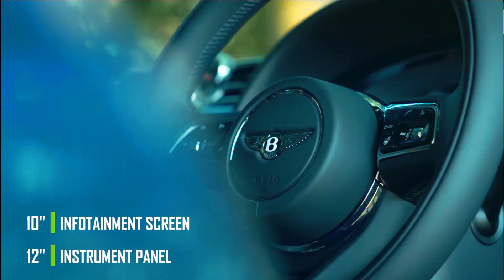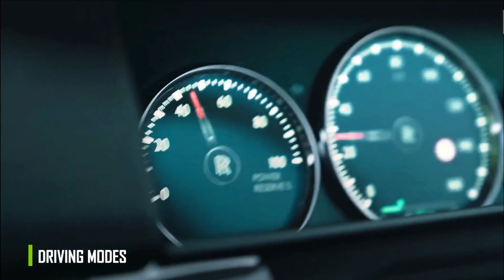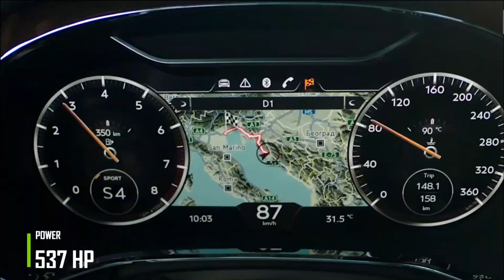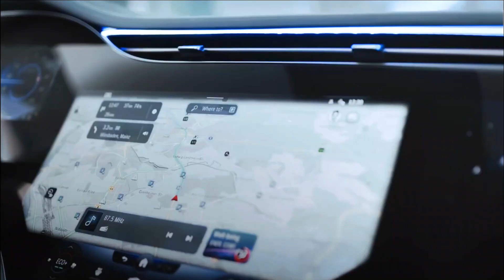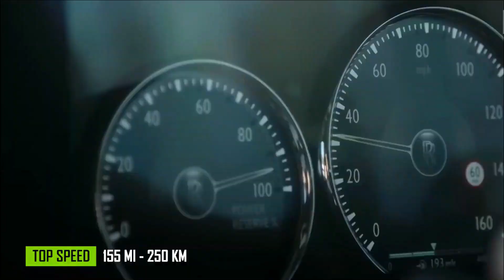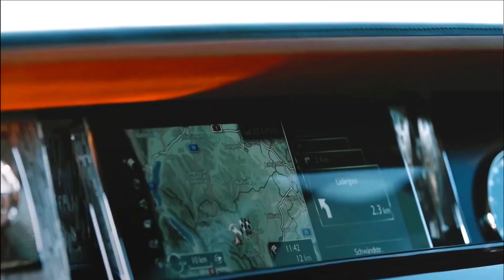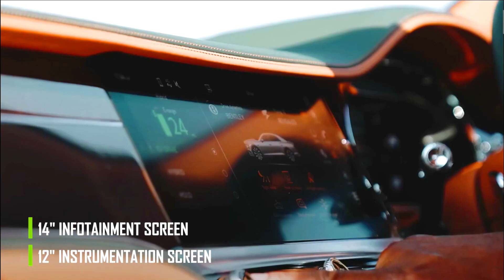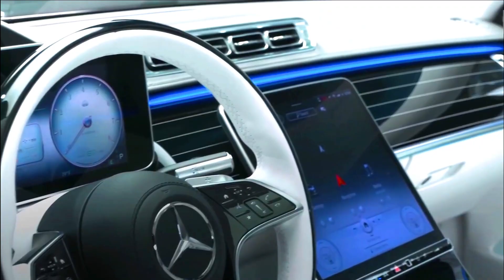Most expensive and luxry cars as daily driver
The most expensive cars that can be used as daily driver. These luxury cars can be ordered with a lot of customizations that makes these cars very special.